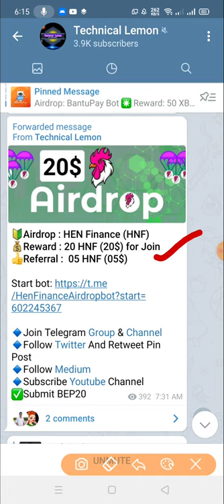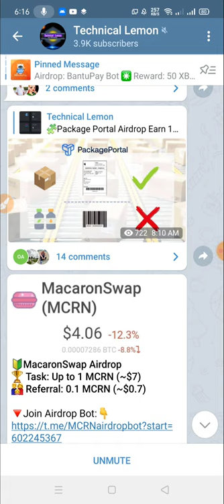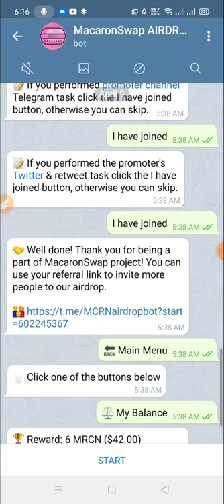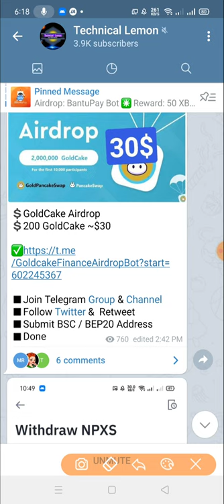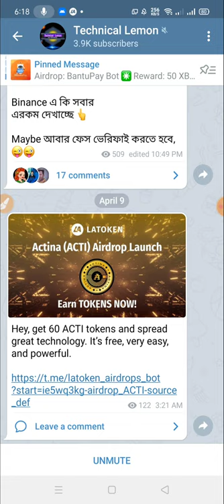Hen Finance 20$ | MacaronSwap 7$ | GoldCake 30$ | Actina By Latoken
??bangla tutorial
??Mobile tips